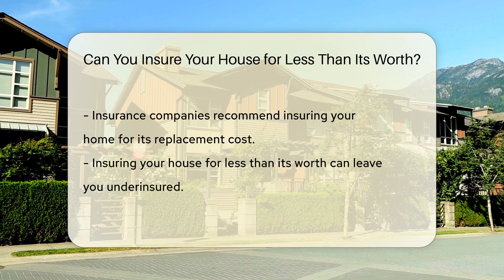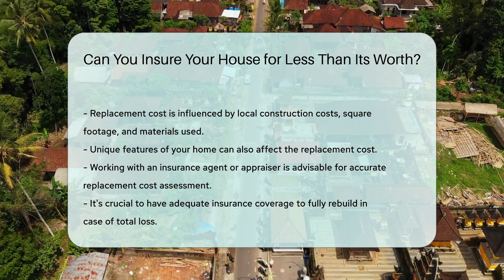Can You Insure Your House for Less Than Its Worth? - CountyOffice.org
Can You Insure Your House for Less Than Its Worth? Understanding the importance of insuring your house for its replacement cost is crucial in ensuring adequate coverage in the event of damage or loss. In this insightful video, we delve into the differences between market value and replacement cost when it comes to homeowners insurance. Learn why insuring your house for less than its worth can have serious implications and leave you underinsured when you need it most. Discover the key factors to consider when determining the replacement cost of your home and how working with professionals can help you accurately assess this value.

Stay informed and protect your investment by reviewing your policy regularly to align your coverage with current rebuilding costs in your area. Don't miss out on valuable tips and insights on homeowners insurance in this must-watch video.